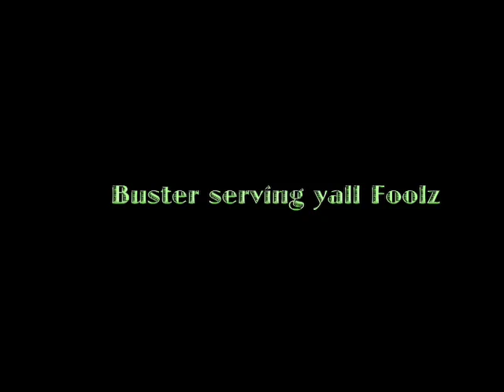Busta Move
Buster Redux